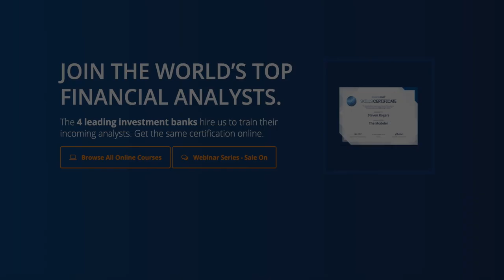Investment Banking Series 'INDUSTRY' is Intense!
ABOUT ME:
Hey! I'm Afzal Hussein. I make videos on banking and finance, careers, productivity and lifestyle. I'm also building Simpley (a marketplace for career advice), and I teach on Skillshare. Before all of this I started my career working at an investment bank called Goldman Sachs. Hit the various links above to find out more about me. Thanks for passing by!